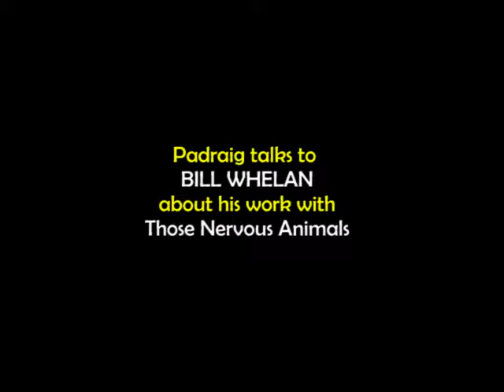Those Nervous Animals - Bill Whelan Interview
Bill Whelan worked on many TNA recordings as producer in the 80s. Here he  chats with Padraig about shared memories, the music and his life in the business.